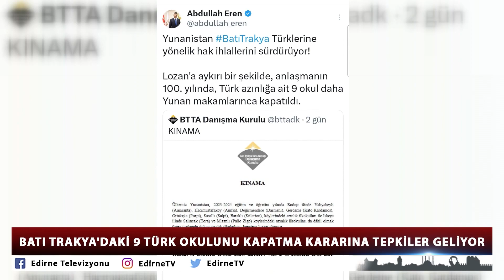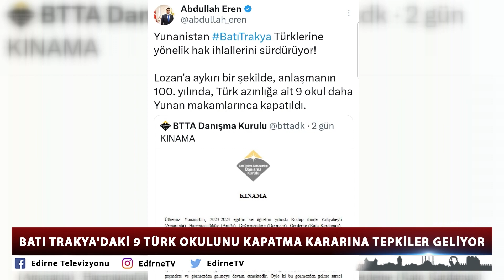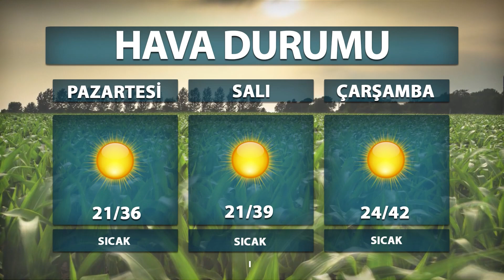23 07 2023 ETV ANA HABER BÜLTENİ